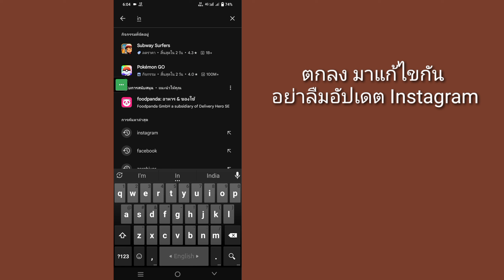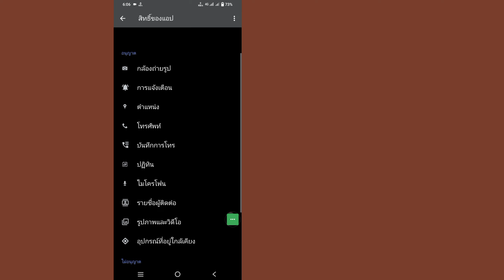ขออภัย มีปัญหากับคำขอของคุณ ปัญหา Instagram | แก้ปัญหาการเข้าสู่ระบบ Instagram ปี 2024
ในวิดีโอนี้ ฉันจะแสดงให้คุณดู [ขออภัย เกิดปัญหากับคำขอของคุณ ปัญหา Instagram ปัญหาการเข้าสู่ระบบ Instagram แก้ปัญหาในปี 2024] ดังนั้นให้ดูวิดีโอนี้อย่างระมัดระวังและอย่าข้ามวิดีโอนี้ หากคุณข้ามวิดีโอนี้ คุณจะไม่เข้าใจมากนัก ดังนั้นหากมีปัญหาใดๆ คุณสามารถถามฉันและแสดงความคิดเห็นด้านล่างได้ ฉันจะพยายามแก้ไขปัญหาของคุณ หากคุณชอบวิดีโอนี้ โปรดกด  ชอบและติดตามช่องของฉันขอบคุณ

 ขออภัย เกิดปัญหากับคำขอของคุณ ปัญหา Instagram ปัญหาการเข้าสู่ระบบ Instagram ได้รับการแก้ไขในปี 2024 โปรดปฏิบัติตามคำแนะนำบนหน้าจอทุกขั้นตอนของฉัน

 🖤 ​​อย่าลืมกด "LIKE" ด้วยนะ

 เหตุใดบัญชี Instagram ของฉันจึงแสดงข้อผิดพลาด
 เหตุใด Instagram ของฉันจึงออกจากระบบ
 แก้ไขเหตุใด Instagram ของฉันไม่สามารถเข้าสู่ระบบได้
 ไม่สามารถเข้าสู่ระบบบัญชี Instagram ได้
 ไม่สามารถเข้าสู่ระบบบัญชี instagram iphone ได้
 แก้ไขไม่สามารถเข้าสู่ระบบบัญชี Instagram ได้ เกิดข้อผิดพลาดที่ไม่คาดคิด
 ไม่สามารถเข้าสู่ระบบบัญชี Instagram ได้ มีข้อผิดพลาดเกิดขึ้น
 ขออภัย มีปัญหากับคำขอ Instagram ของคุณ
 แก้ไข ขออภัย เกิดปัญหากับคำขอของคุณในปี 2024
 ปัญหาการเข้าสู่ระบบ Instagram รหัสผ่านไม่ถูกต้อง
 ไม่ได้รับรหัสปัญหาการเข้าสู่ระบบ Instagram
 แก้ไขปัญหาการเข้าสู่ระบบ Instagram